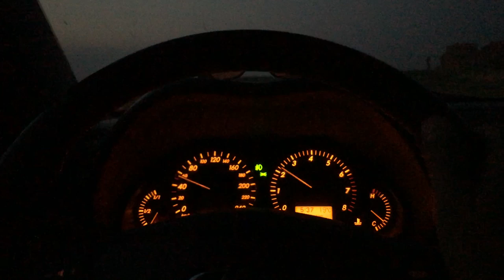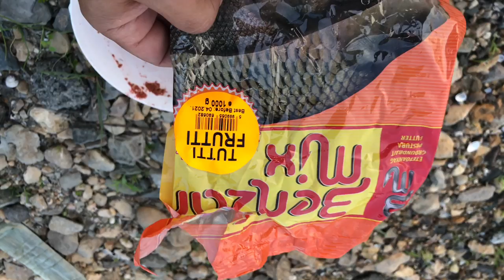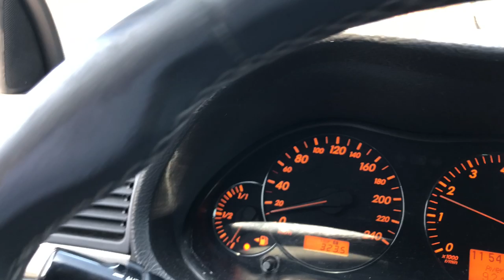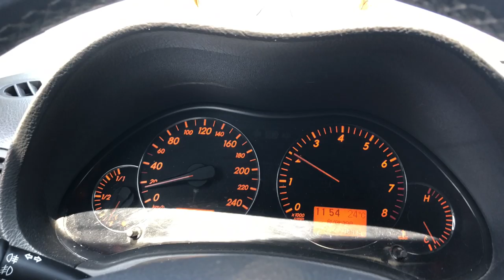ciortan,platica,somn la Dunare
O incursiune de doua zile la Dunare cu rezultate bunicele.